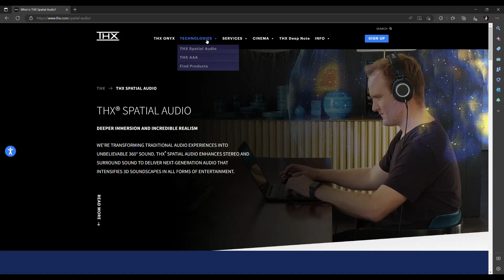boAt Rockerz 378 Tuned with THX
boAt Rockerz 378 Neckband Newly Launched India 2023. First neckband tuned with THX technology which helps to give you effect of surround sound with clear and high quality audio.

♦ OS : Windows 10 Pro 64Bit
♦ CPU : Ryzen 5 3600
♦ RAM : DDR4 16GB 3000 MHz
♦ GPU : Nvidia RTX 2060 Super ( 8 GB GDDR6)
♦ SSD  : 480 GB M.2 WD Green
♦ HDD : 1TB 7200 Rpm